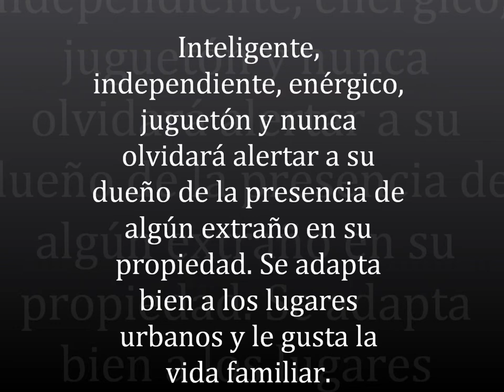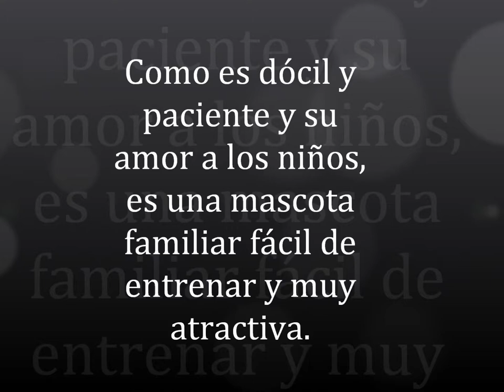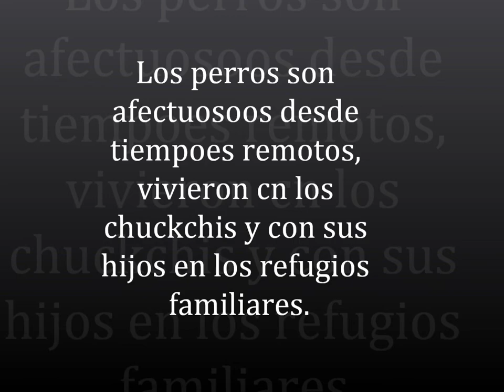Razas de Perros